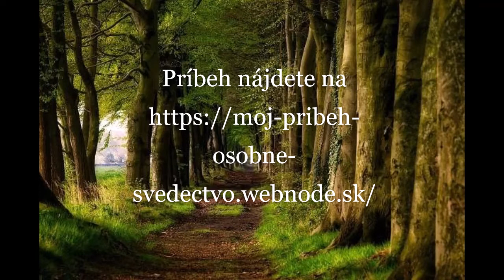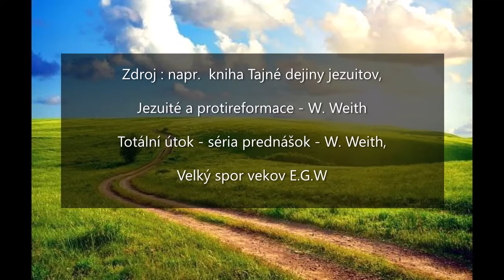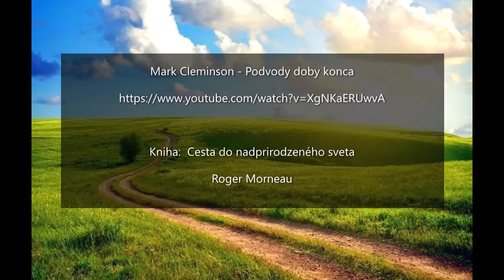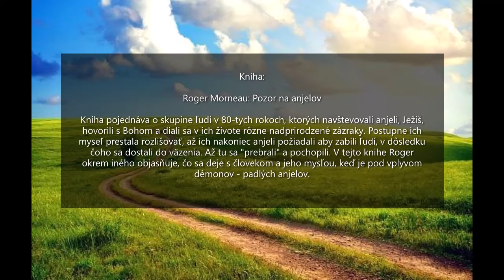Moja skúsenosť so svetom ezoteriky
Zdroje
Zdroj : napr.  kniha Tajné dejiny jezuitov,
Jezuité a protireformace - W. Weith
Totální útok - séria prednášok - W. Weith,
Velký spor vekov E.G.W

Kniha:  Cesta do nadprirodzeného sveta
Pozor na anjelov
Roger Morneau